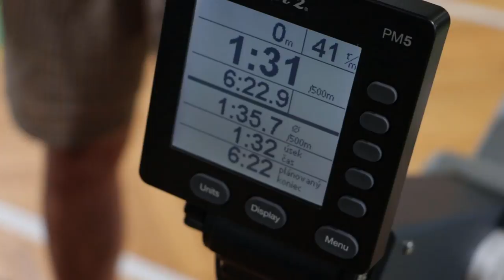SPŠel•it Dobruška - Ergoelit12 - 3. kolo SAHV 2017-18 | 2000m (4 x 500m); 6:22.9 | Halové veslování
SPŠel•it Dobruška, tým Ergoelit12
Chlapci 1-2. ročník
3. kolo SAHV 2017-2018 | 2000m (4 x 500m)
Čas: 6:22.9